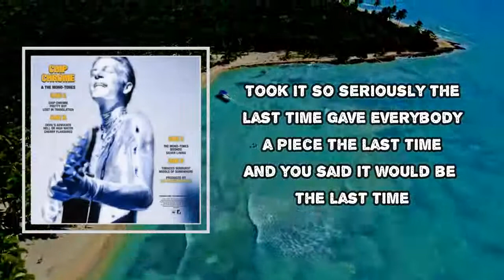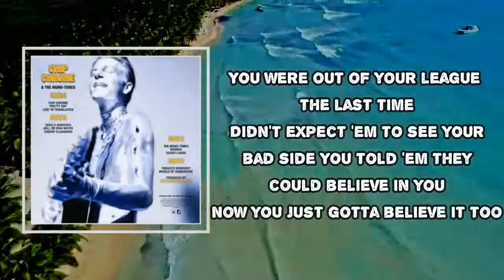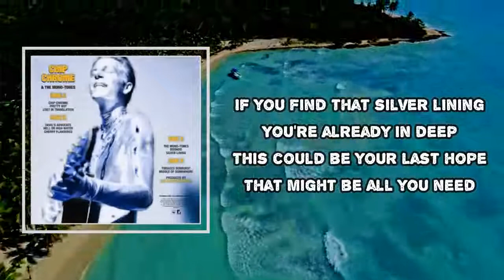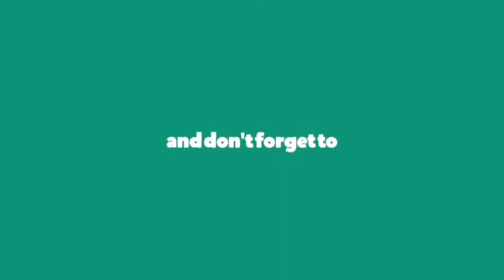The Neighbourhood - Silver Lining (Lyrics)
Album: Chip Chrome & The Mono-Tones

Silver Lining Lyrics:

You had your heart on your sleeve the last time
Took it so seriously the last time
Gave everybody a piece the last time
Yeah, you said it would be the last time (ooh, ah)
If you find that silver linin', you should know what that means
You've been movin' fast, you're splittin' at the seams
If you find that silver linin', you're already in deep
There's another piece that was buried underneath
You were out of your league the last time
Didn't expect 'em to see your bad side
You told them they could believe in you
Now you just gotta believe it too (oh, whoa, yeah)
This could be your last hope that might be all you need
This could be your last hope